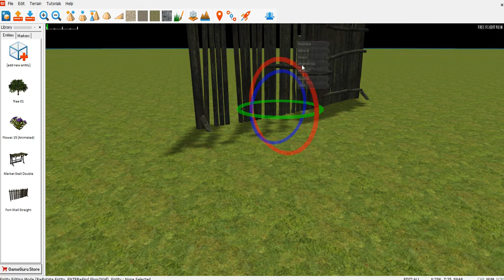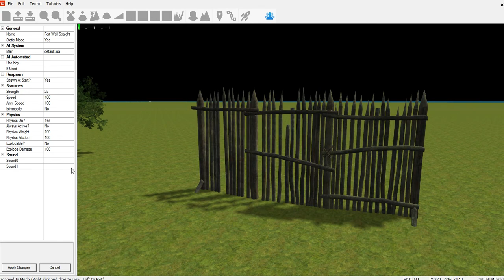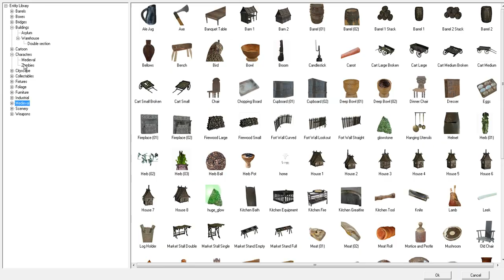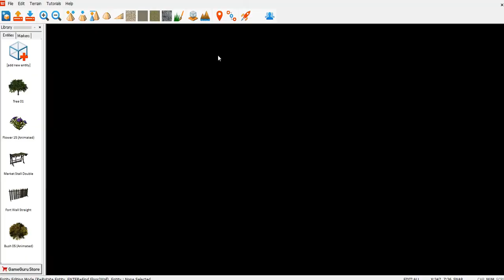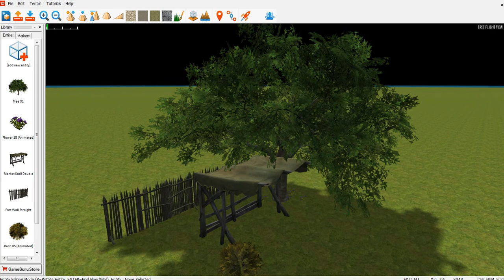GameGuru. Добавление объектов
Основные базовые уроки по GameGuru, в которых вы узнаете основы движка.